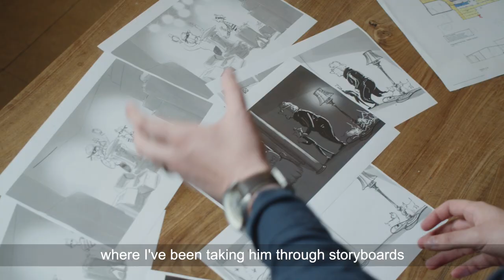Alton Towers 2020- Gangsta Granny The Ride